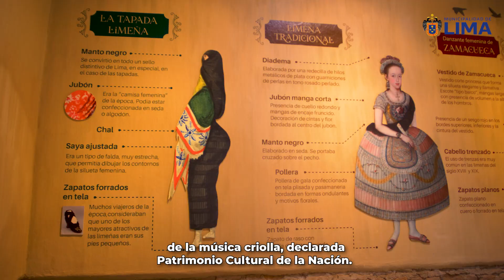Casa de la Cultura Criolla: conoce qué hay en este museo del Centro Histórico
Prolima se encargó de la puesta en valor y recuperación de la Casa de la Cultura Criolla Rosa Mercedes Ayarza, donde podrás conocer más sobre la música criolla, expresiones sonoras y arquitectura limeña
¡Los esperamos!
📆 Martes a domingo
🕝 9 a.m. a 5 p.m.
📍 Jirón Moquegua 376 - Cercado de Lima
🎟️ Ingreso gratuito